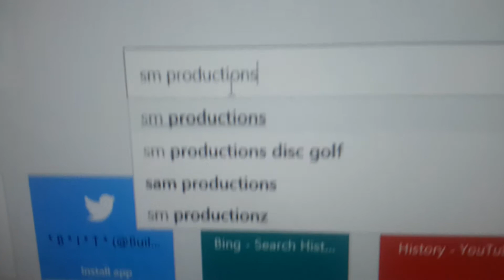Closing logo of the Massachusetts vacation video collection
This is the closing logo, and that's all there is to this collection!